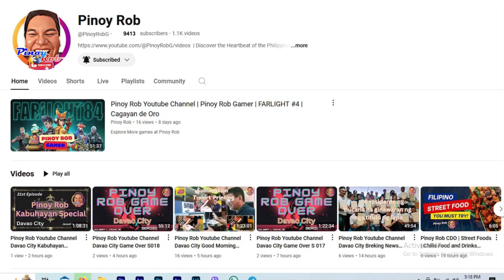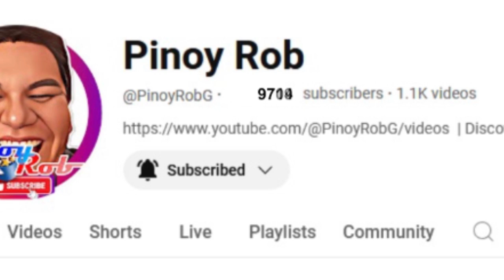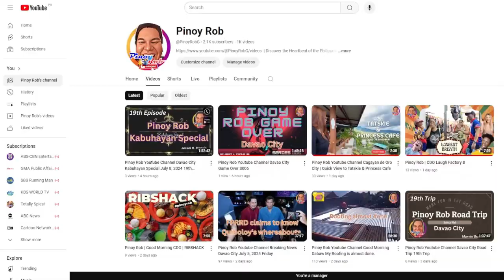Pinoy Rob Youtube Channel Davao City 73rd Kabuhayan Special